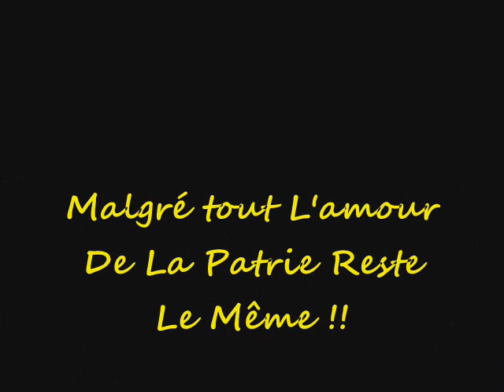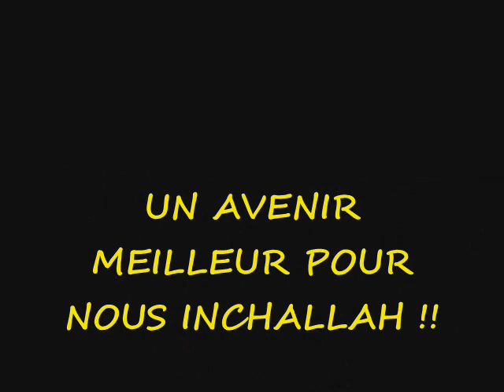Les Athlètes Algériens Aujourd'hui, JO 2012